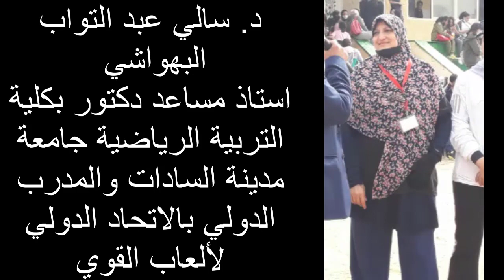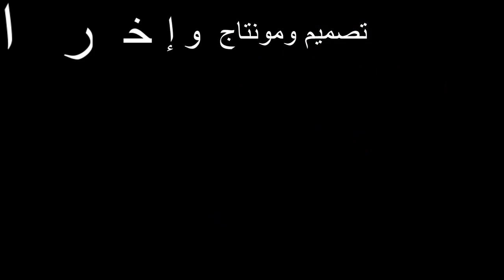2021-11-11 اليوم الرياضى بمدارس دلتا للغات